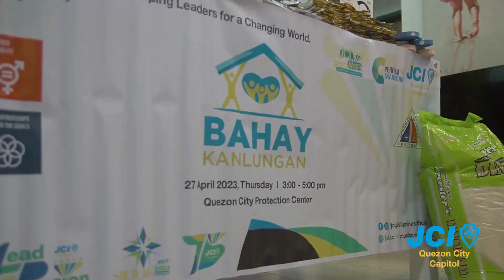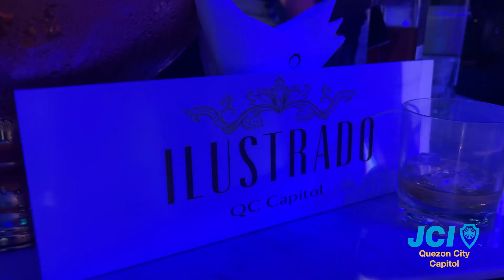Perform to Transform by JCI Quezon City Capitol